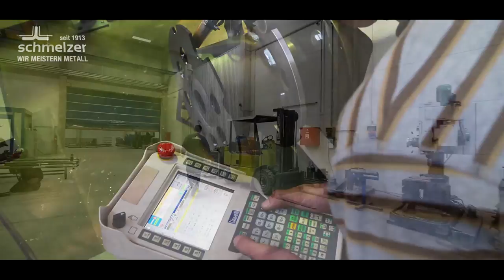SCHMELZER ANLAGENBAU 2016 - Ambros Schmelzer & Sohn GmbH & Co.KG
Tradition und Innovation

Die Firma Schmelzer ist eine der innovativsten Firmen im Bereich Rohrleitungs- und Anlagenbau.

Im Jahr 1913 aus einer Spenglerei entstanden, spezialisierte sich das Familienunternehmen schon vor mehr als 50 Jahren auf die industrielle Fertigung von Rohren.

Seit 20 Jahren arbeitet Schmelzer als zuverlässiger Partner im Anlagen- und Filterbau.

Mit innovativen Produkten, zahlreichen Patenten und Gebrauchsmustern haben wir uns auf dem europäischen Markt zu einer festen Größe etabliert.

Wir verfügen über einen modernen Maschinenpark, hochqualifizierte Fachkräfte und beherrschen alle Schweißtechniken, die im Rohrleitungs- und Anlagenbau Verwendung finden.

Ob spezieller Kundenauftrag oder vorgefertigte Standardserie: Qualität ist und bleibt der Maßstab für uns Stück für Stück.

Anlagen und Rohre von Schmelzer müssen sich in der Praxis störungsfrei bewähren. Tag für Tag, viele Jahre lang.

Vertrauen gewinnt man nur mit gleichbleibend hohem Lieferniveau. Daran lassen wir uns messen.

Schmelzer liefert beste Qualität zu einem reellen Preis. Aus unseren Werken in Bayern und Tschechien werden Montagestandorte in Deutschland, Europa und Übersee beliefert.

Rohrleitungen und Anlagen von Schmelzer werden dort eingesetzt, wo besonders hohe Anforderungen an die Verarbeitung gestellt werden.

Jedes Jahr verlassen mehr als 200.000 Meter Rohr unsere Fertigungsbetriebe.

Vom Blechformteil über komplette Rohrleitungssysteme bis hin zur kompletten Industrieanlage erhalten Sie alles aus einer Hand. Schmelzer übernimmt die Auslegung, Konstruktion und Endmontage vor Ort.

Nutzen Sie unser langjähriges Know-how.

Wir finden eine passende Lösung für Ihr Projekt.

Schmelzer - Wir meistern Metall